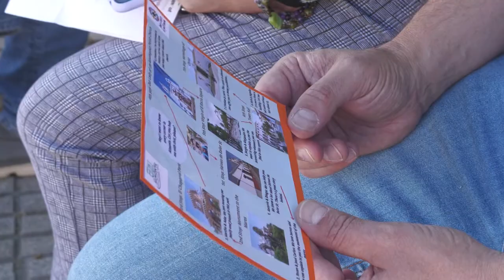Actividad del proyecto de innovación educativa 'Vivir y sentir el patrimonio'. EOI Almonte.